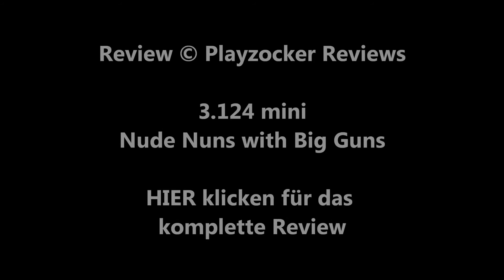/mini\ NUDE NUNS WITH BIG GUNS (Joseph Guzman) / Playzocker Reviews 3.124m